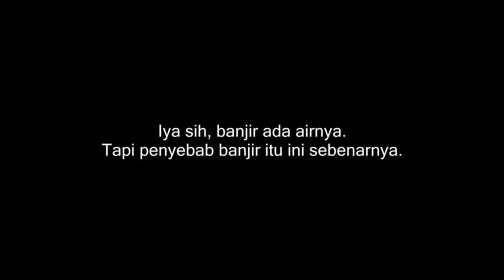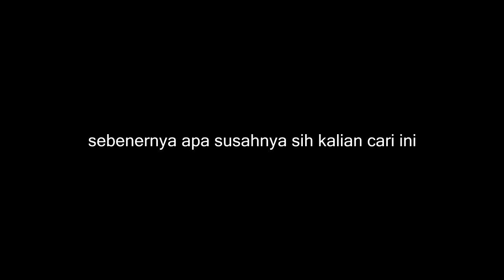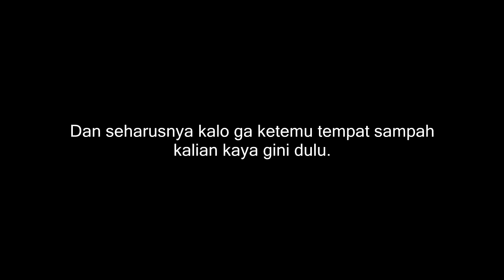Bersih-Bersih Dari Hal Yang Kecil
Mungkin kita sudah tau penyebab banjir adalah sampah dimana penyebab tersebut berawal dari kesadaran manusia yang membuang sampah sembarangan, film ini memberi masukan kenapa kita tidak antisipasi pencegahan banjir dari hal yang kecil seperti membuang sampah ketempat sampah yang disediakan